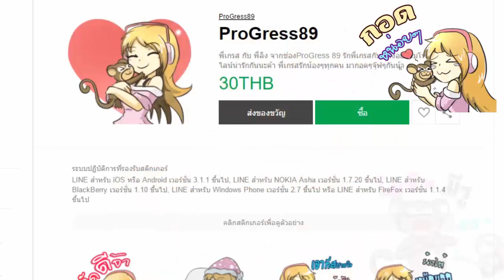ช่วยด้วย!! ฝรั่งจะตุ๋ยผม.... Roblox